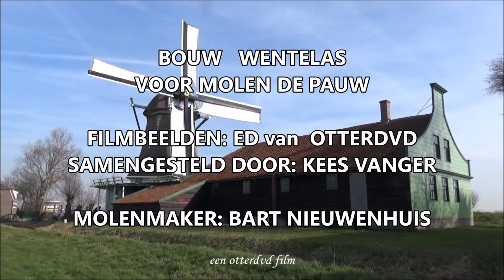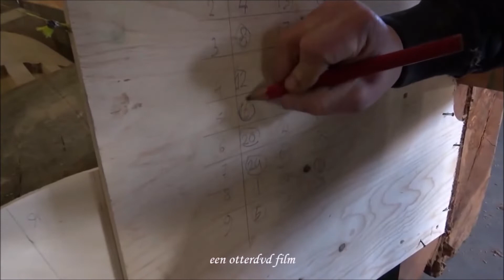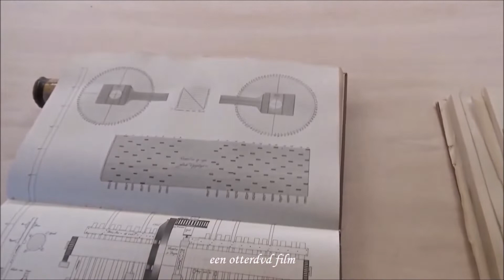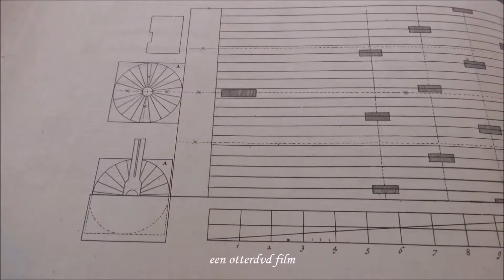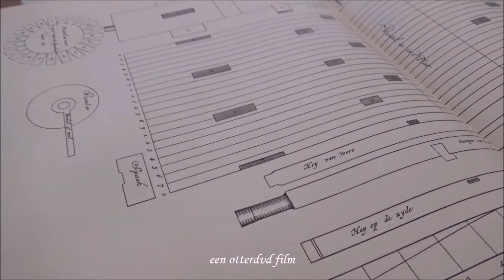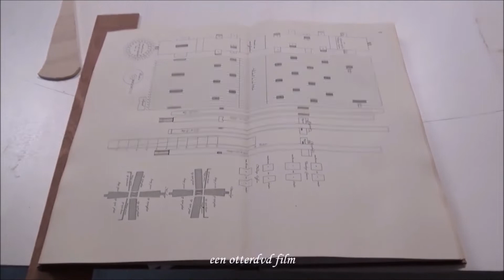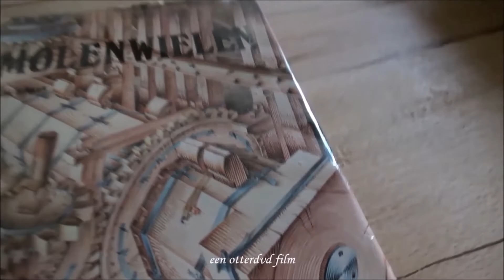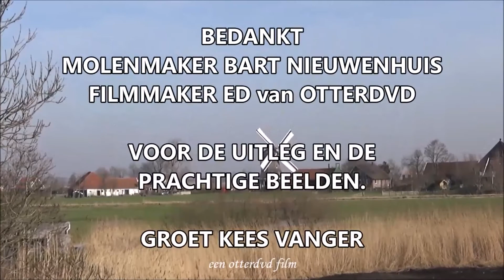INFO: MOLENBOUW WENTELAS.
Provinciaal Monument Hennepklopper molen de Paauw is een molen van Stichting Zaanse Pakhuizen. Met dank aan Kees Vanger, ed.v.otterdvd molenmakers Bart Nieuwenhuijs en Paul Aafjes.